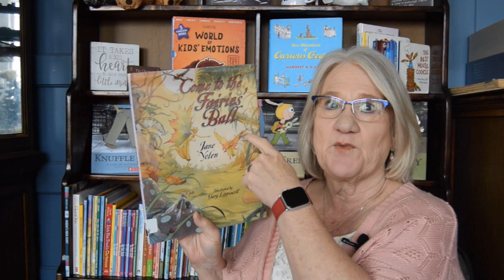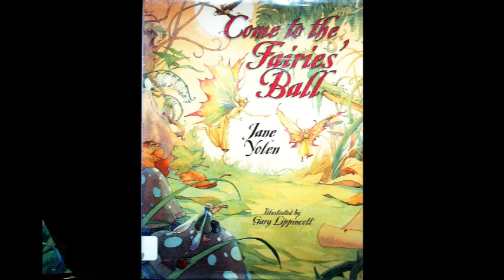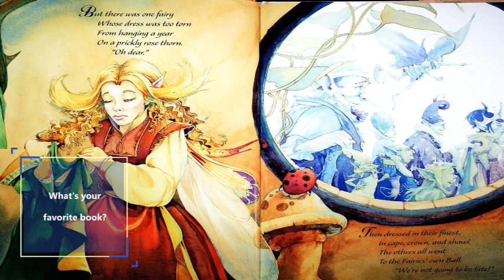Kids Books Read Aloud "Come to the Fairies Ball" by Jane Yolen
Do you have a favorite book you would like Miss Dorothy to read? Drop me a note and I'll find it and call out your name.  Just send an email to . "Come to the Fairies Ball" is a delightful children's book written by the renowned author Jane Yolen and beautifully illustrated by Gary Lippincott. This charming tale invites young readers into the whimsical world of fairies, where they will witness a remarkable adventure unfold.
In the enchanting land of fairies, preparations are underway for the highly anticipated Fairies Ball. The air is abuzz with excitement as fairies of all sizes and shapes gather to celebrate this magical event. However, one little fairy finds herself in a predicament - she has nothing to wear!
Follow this plucky little fairy as she embarks on a creative journey to overcome her wardrobe challenge. With a sprinkle of imagination and her resourcefulness, she sets out to create a dazzling dress for the ball. From petals and leaves to sparkling dewdrops, the little fairy harnesses her skills and inventiveness to fashion a one-of-a-kind ensemble.
As the clock ticks and the ball draws nearer, readers will be captivated by the fairy's determination and the extraordinary world she inhabits. Gary Lippincott's exquisite illustrations bring the enchanting realm of fairies to life, depicting intricate details of the magical forest, the shimmering dresses, and the vibrant characters that inhabit this extraordinary world.
Jane Yolen's engaging storytelling weaves a delightful narrative filled with whimsy, humor, and important lessons about creativity and self-confidence. As the little fairy faces obstacles and doubts, young readers will be inspired by her resilience and learn the value of embracing their unique talents.
"Come to the Fairies Ball" is a heartwarming children's book that celebrates the power of imagination and the magic that lies within. With its enchanting illustrations by Gary Lippincott and Jane Yolen's captivating storytelling, this book is sure to transport young readers to a world where fairies dance, dreams come true, and the possibilities are endless. Will the little fairy complete her dress in time for the ball? Dive into this delightful tale and discover the answer as you join the fairies on their extraordinary journey.
YouTube Miss Dorothy - YouTube - search: Goodnight Lighthouse You can follow Miss Dorothy on: Facebook Goodnight Lighthouse with Miss Dorothy | Facebook Instagram If you enjoyed this story, be sure to check it out at your local library or buy a copy for yourself at your favorite bookstore so you can read it again and again by yourself, with a friend, family member, or of course, with me! This video is protected under the Fair Use Act - 17 U.S.C. § 107, Notwithstanding the provisions of sections 106 and 106A, the fair use of a copyrighted work, including such use by reproduction in copies or phonorecords or by any other means specified by that section, for purposes such as criticism, comment, news reporting, teaching (including multiple copies for classroom use), scholarship, or research, is not an infringement of copyright.